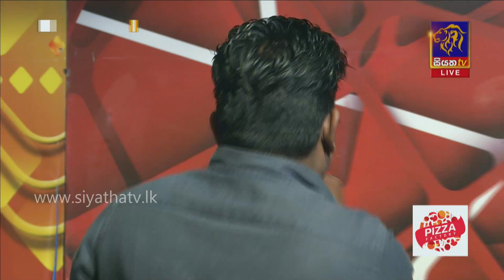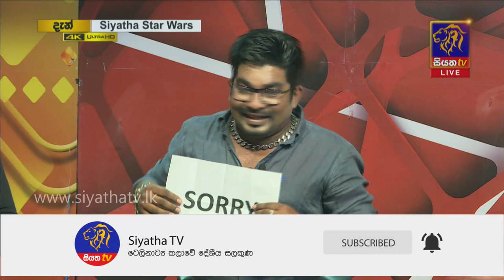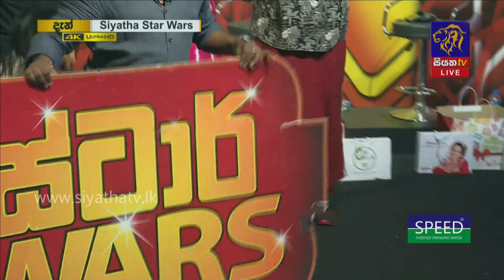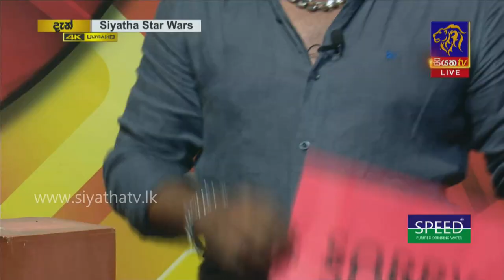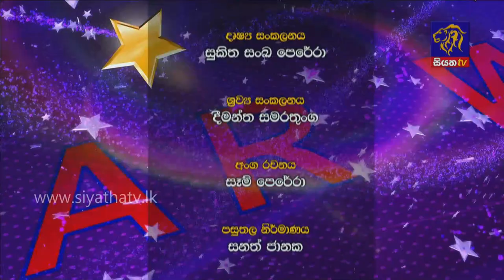සියත ස්ටාර් වෝස් | STAR WARS Full Episode | 14 - 01 - 2022 | SIYATHA TV